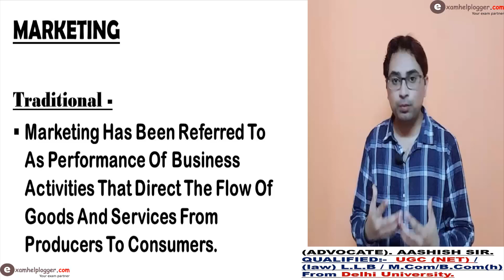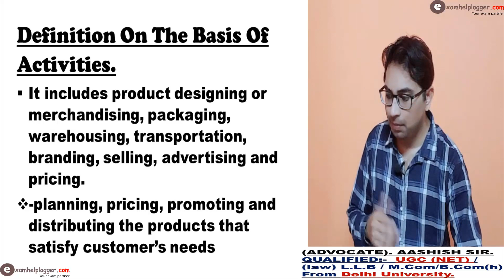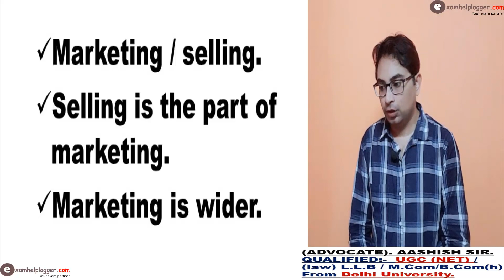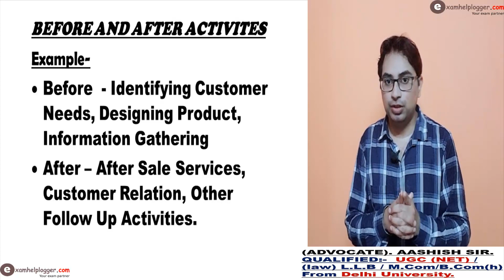WHAT IS MARKETING? | By Ashish sir| MBA | BBA | B.COM | M.COM | 11 & 12| CA| CS| CMA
WHAT IS MARKETING? BY ASHISH SIR,   in hindi / COMMERCE  - BUSINESS STUDIES  in hindi | class 11 12 | IAS | PCS | LAW /B.com | CS |CA|MBA | BBA | M.com